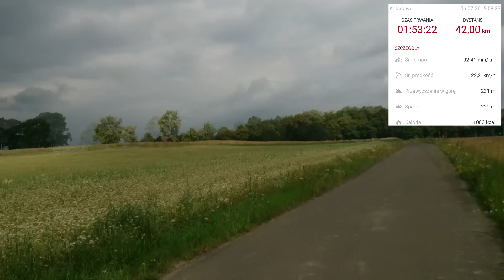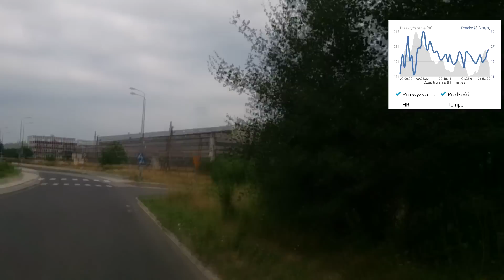Wakacje na sportowo - Łyso mi... #4